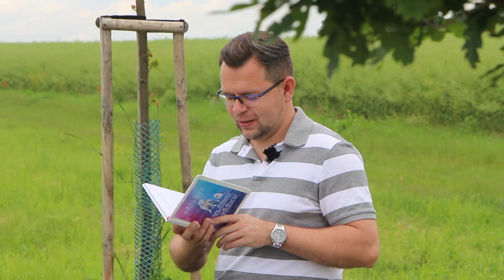P. Roman Vlk | PŘÍBĚHY Z VLČÍHO BATŮŽKU | Batoh do nebe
Autorka příběhu: Jana Lokajová
Hlavní role Patrika: Jakub

Dílo Vlčí doupě je možné finančně podpořit darem na č. ú.: 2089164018/3030